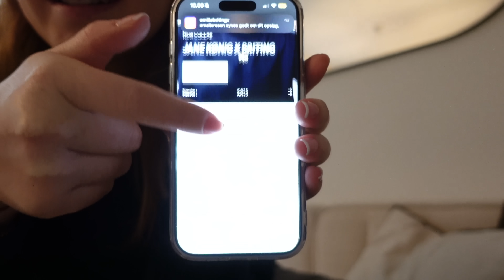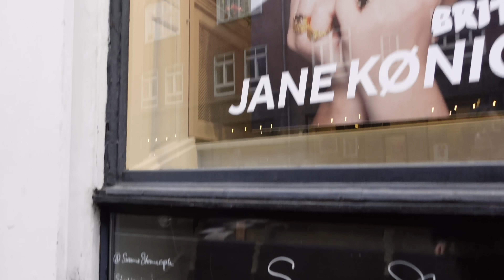HOLDER LANCERINGSEVENT MED MIT JANE KØNIG SMYKKEDROP *vlog*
*videoen indeholder reklame

By heart, TAK fordi at i så med! Jeg føler mig så blessed. Denne vlog har allerede en helt speciel plads i mit hjerte, og jeg håber virkelig at i synes om den. ALL LOVE, E❤️​

Knus